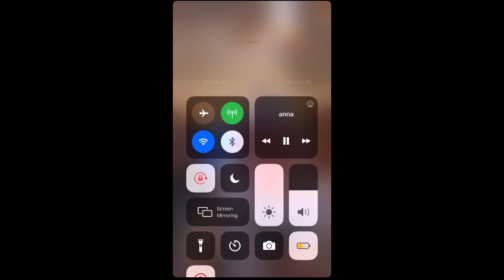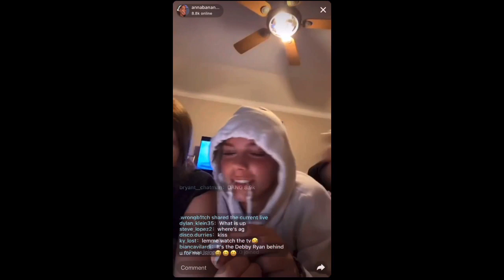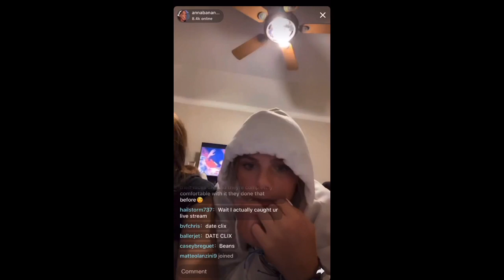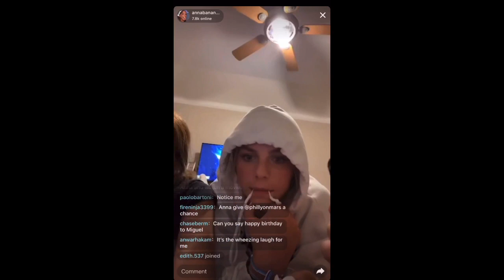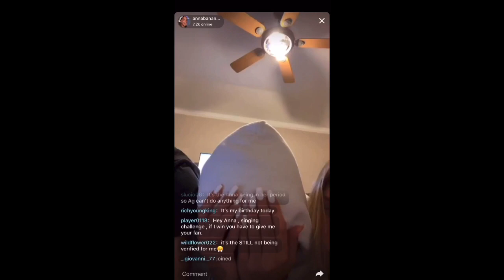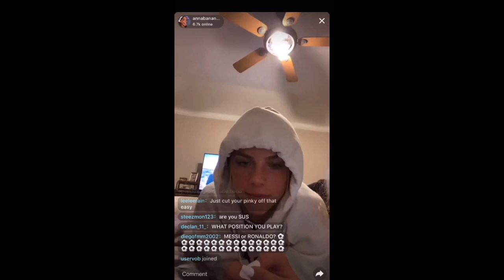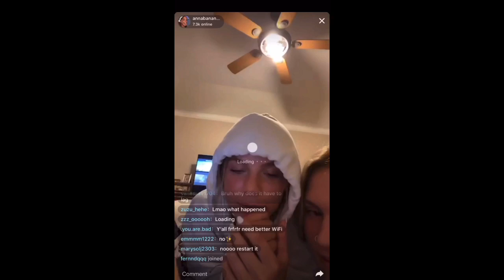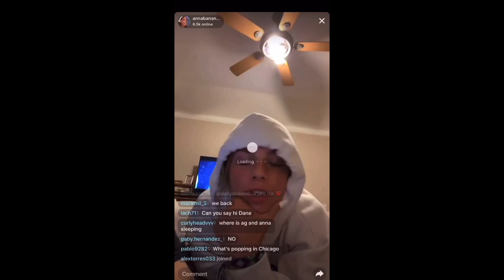Anna's Live August 6